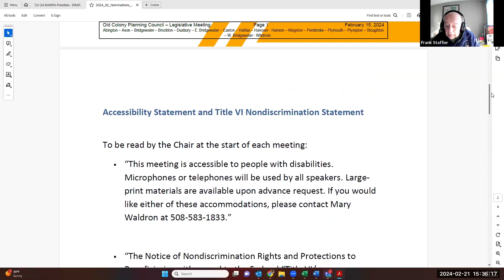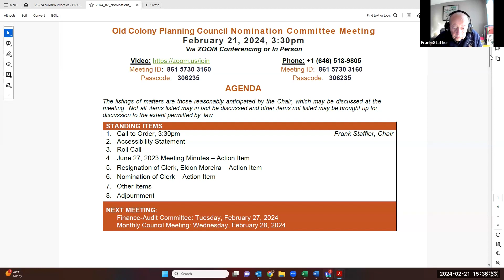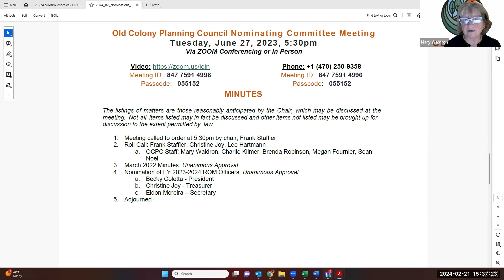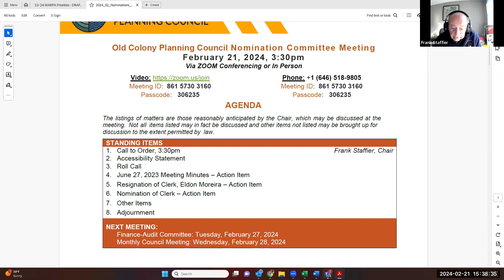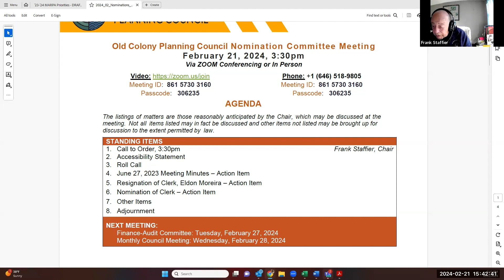February 21, 2024 Nominating Committee Meeting